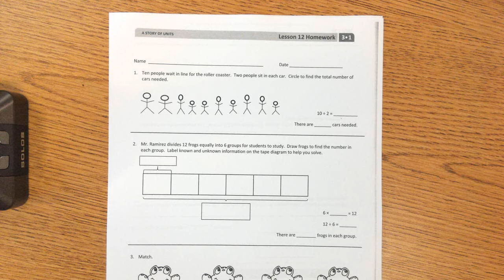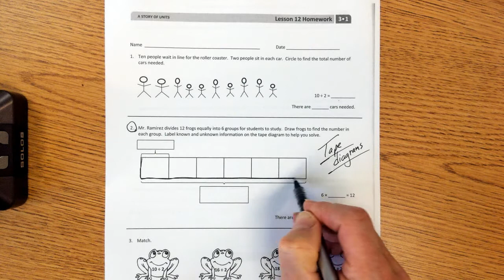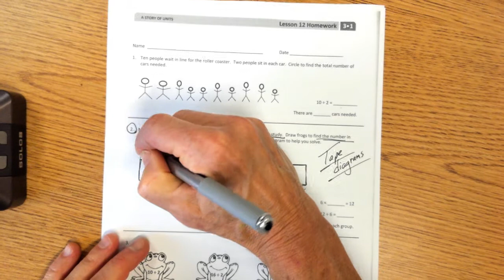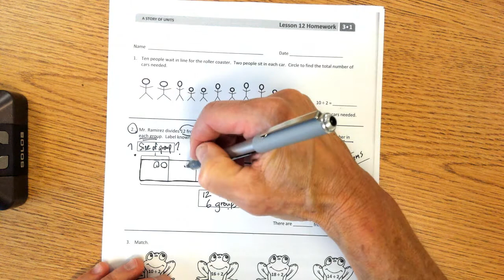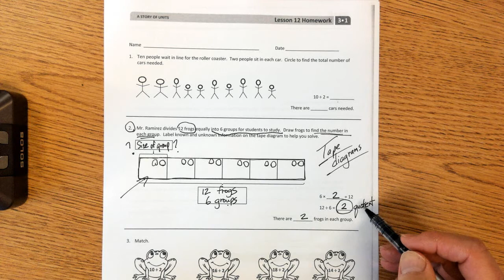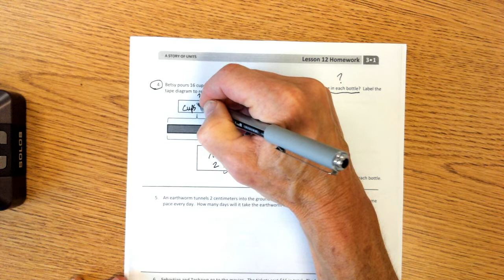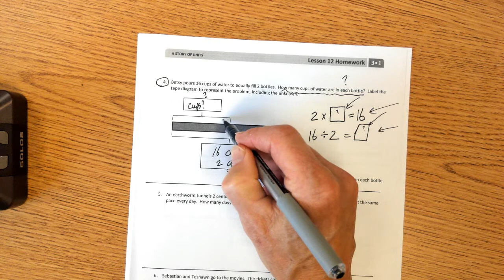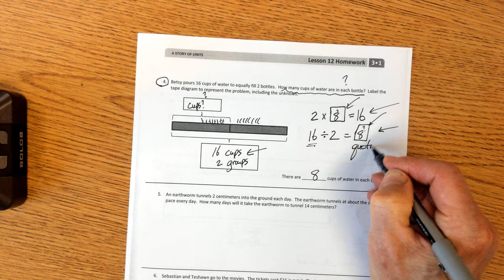Math, 3rd grade, M1, #12, Tape diagrams with division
Using tape diagrams to match basic division story problems.
3rd grade, Eureka math, M1, #12